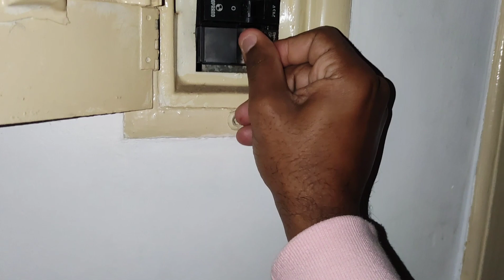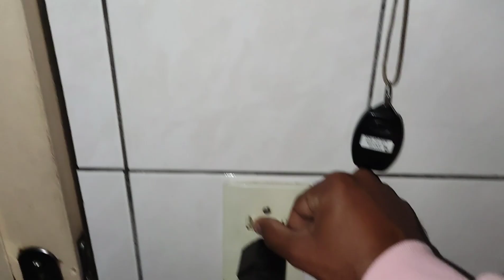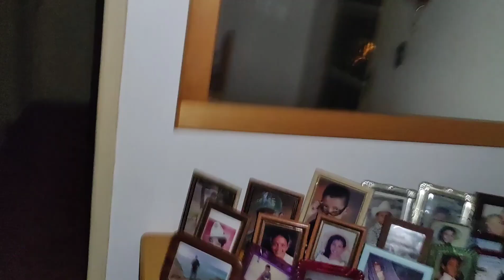A CRIATURA ENTRA EM MINHA CASA PARA ME ATACAR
criatura invadiu minha casa agora teria que tomar medidas drásticas.